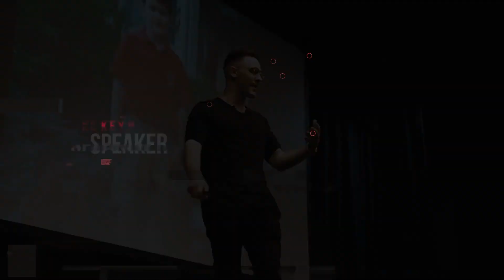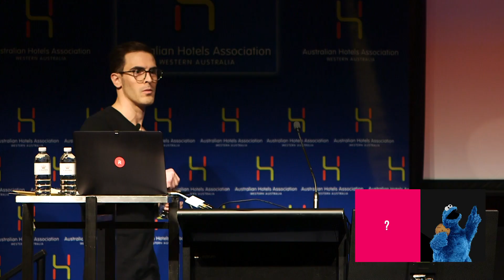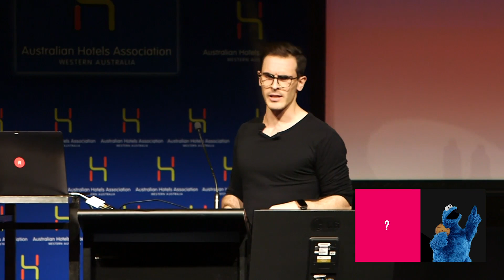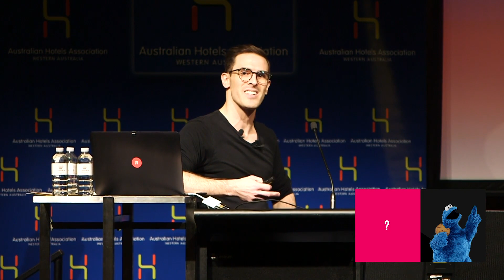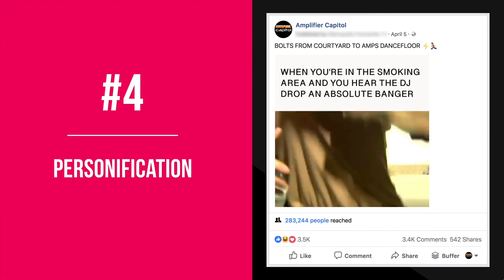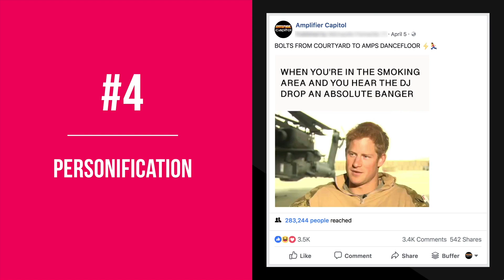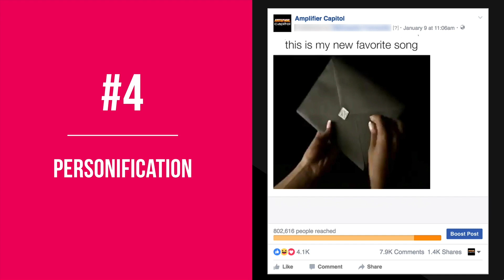HOW TO CREATE CONTENT ON SOCIAL MEDIA | FACEBOOK MARKETING VLOG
Learn how to create content on social media in this week's episode of my Facebook marketing vlog.

You'll also learn content creation strategies for social media for your nightclub, hotel or resort.

This vlog was filmed during my keynote at the Australian Hotels Association Western Australia Conference at the Crown Casino in Western Australia.

// NEW HERE? //

G'day internet, it's Paul Ramondo - what's dolcé!?

Peace!

📷𝗩𝗟𝗢𝗚𝗚𝗜𝗡𝗚 𝗚𝗘𝗔𝗥  📷

VLOG CAMERA
SUPER WIDE ANGLE LENS
WIDE ANGLE LENS

RODE VIDEO MIC PRO+
WIRELESS MIC RIG